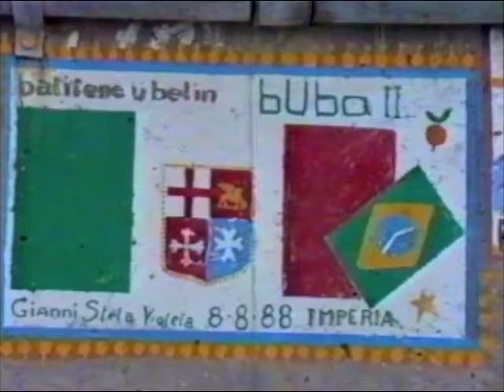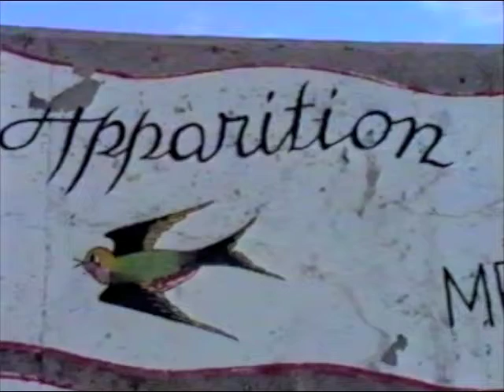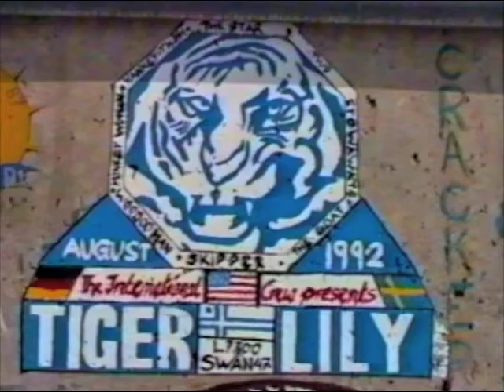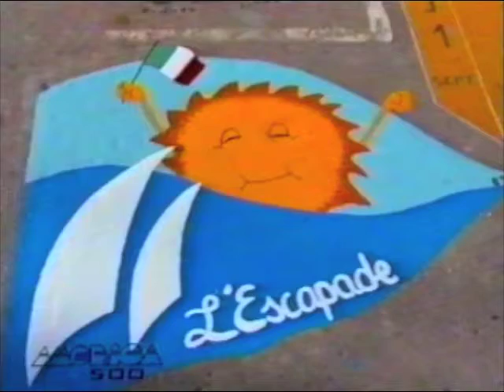HARBOR ART BY SAILORS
Sreet Art
Le banchine e i marciapiedi dei porti che sono scalo delle "grandi acque" non sono grigie e anonime, bensì una galleria d'arte a cielo aperto, piene di vita, di colori, di testimonianze. Per tradizione e scaramanzia, che risale alle origini della marineria dei primi esploratori, ogni skipper e il suo equipaggio che approda durante una traversata dell'Oceano, lascia un segno tangibile del suo passaggio, disegnando un murales.

Il risultato è davvero spettacolare. Sovente ogni centimetro quadrato disponibile della banchina viene ricoperto da disegni e scritte colorate, un mosaico cosmopolita di segni evocativi e storie delle imbarcazioni che vi hanno fatto scalo. La data fa parte dei graffiti su cui in genere viene riportato il nome dello yacht, dei membri dell'equipaggio, la nazionalità e il luogo di provenienza. Tutto il resto è lasciato alla libera fantasia e alla capacità di chi li ha creati. Ognuno sceglie il soggetto che preferisce, e non deve meravigliare il fatto di vedere opere quasi cancellate o incompiute.
Man mano che i murales più vecchi sbiadiscono, corrosi dal vento e dalla salsedine, altri nuovi ne prendono il posto. Il ricambio è continuo e ogni giorno appare qualcosa di diverso e nuovo, chi riconosce la propria opera sotto altri dipinti, fatti in epoche più recenti, è orgoglioso di aver lasciato il segno del suo passaggio anni prima.